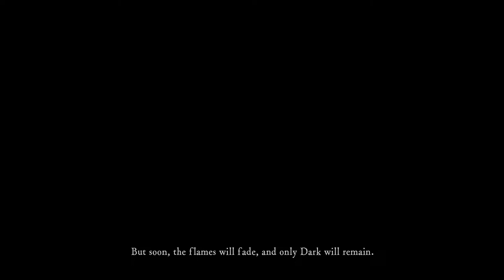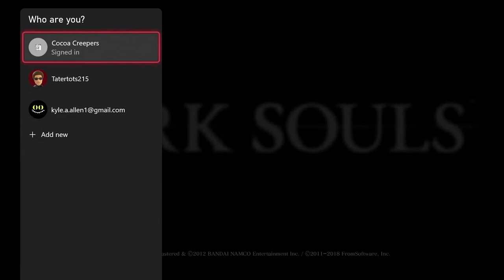The Warrior Run | LIVE | Dark Souls Remastered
We're gonna beat the game as every starting class, using ONLY the gear they receive at the beginning of the game.  And when it's all over we'll see how they stack up against one another.

Which one will be the easiest?  Which one will be the hardest?  Where are the Dark Souls 3 Challenges?

RULES
1. No glitches
2. Can only use the armor and weapons given to the player at the start of the game
3. Consumables are allowed
4. All Rings are allowed
5. May use COPIES of an item that you gain with the class start.  For example, for the Warrior run the player may use any longsword that matches the one given at the beginning of the game.  For Spells, runner may collect additional copies of the starting spell.
6. Equipment upgrades are allowed.